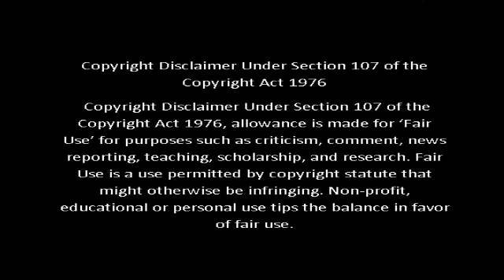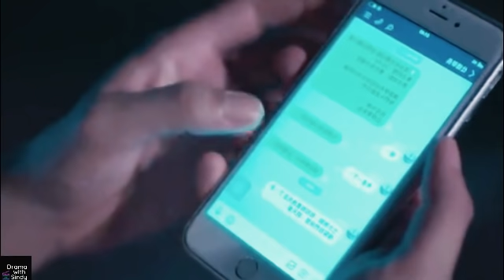விழிகளின் அருகினில் வானம் Ep - 4 in Tamil, தமிழில்| Taiwan BL Drama in Tamil| Drama with Sindy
தன்னை வெறுக்கும் நண்பனை உயிராய் நேசிக்கும் HERO
Sensational love story